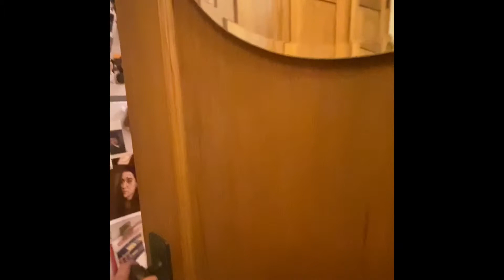Shooting the From My Perspective Assignment in under 10 minutes